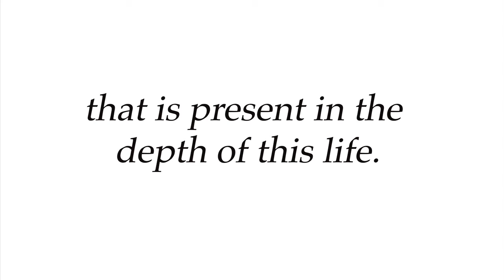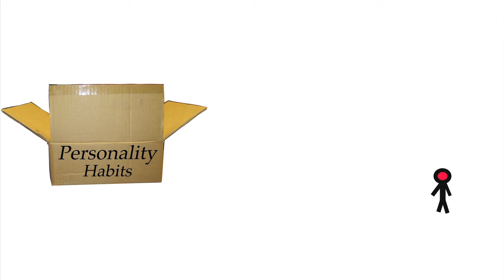Box of Personality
Personality is a box that we all live in.  Typically we don't know we're in a box!  We think this box is reality.  Encounter this module, BOX OF PERSONALITY, and find out how to get out of your personality box, so you can access your full freedom.  Our true being is flowing water.